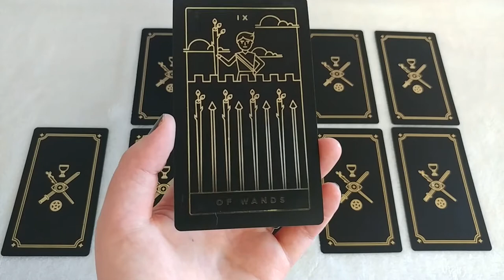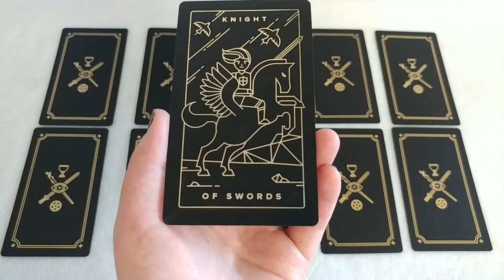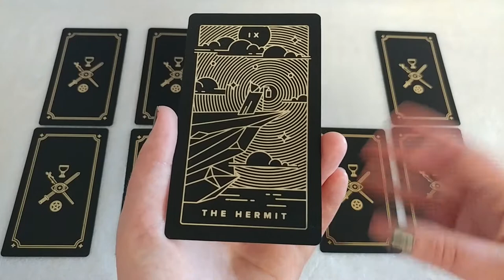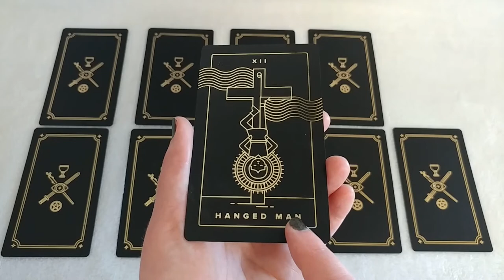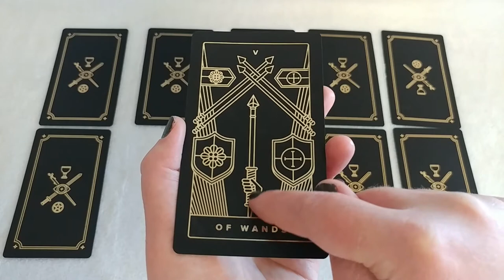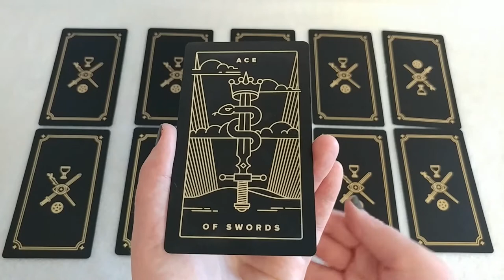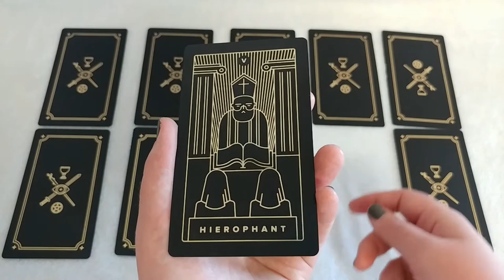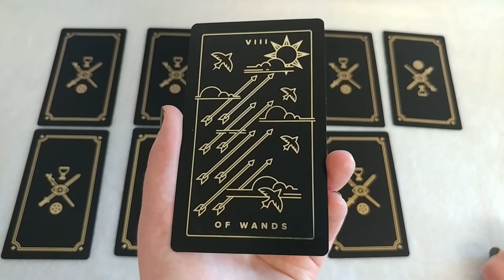Yes or No #8 | Pick a Card | Golden Thread Tarot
This is a Yes/No/Maybe Pick a Card reading using the Labyrinthos Golden Thread Tarot.

One: 0:21
Two: 2:05
Three: 3:37
Four: 5:08
Five: 5:41
Six: 8:42
Seven: 10:40
Eight:  12:34
Nine: 14:16
Ten:   16:38